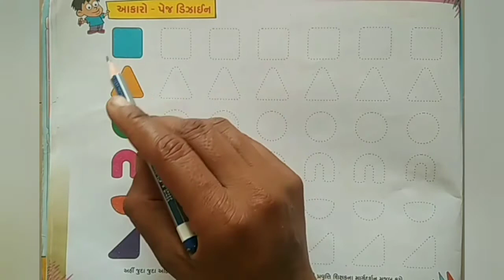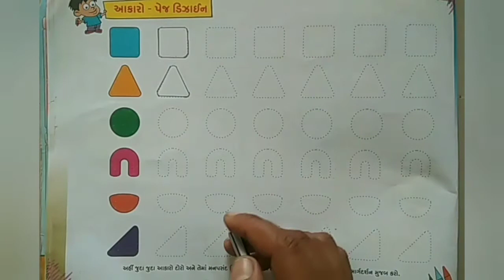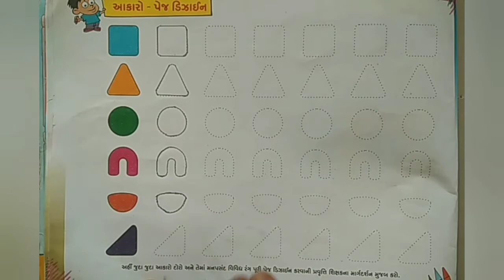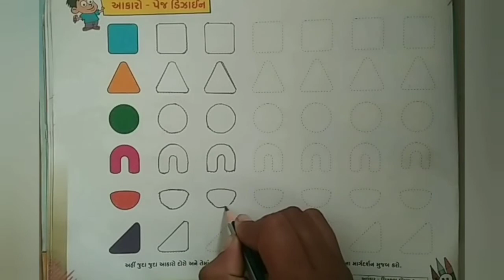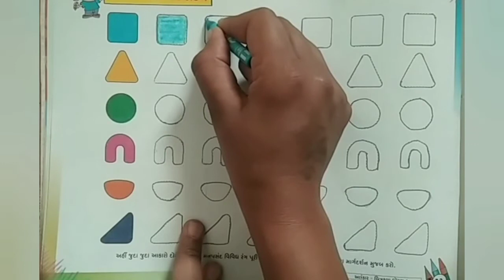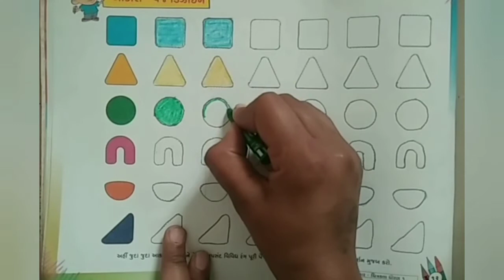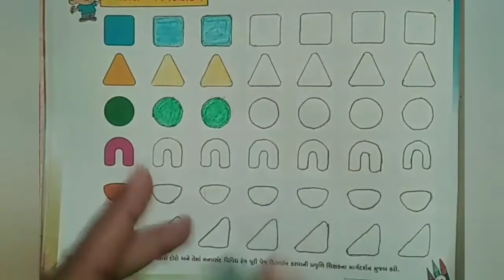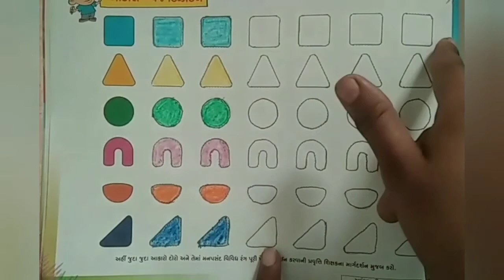ધોરણ-૧ ચિત્રકામ Ch-૧૦(આકારો)